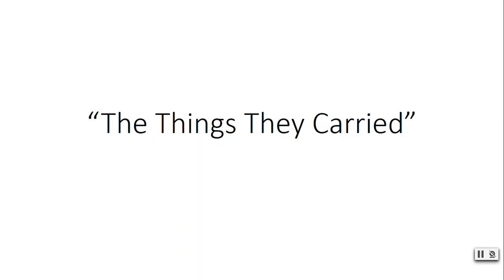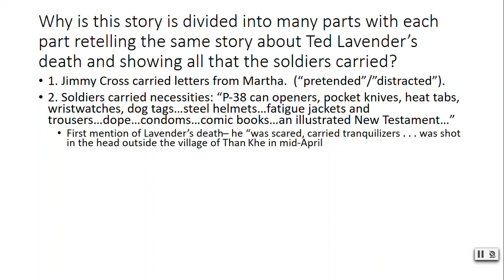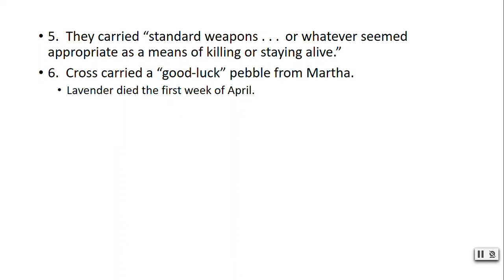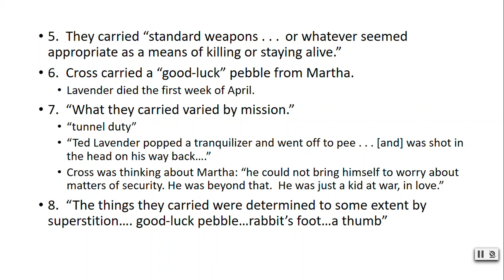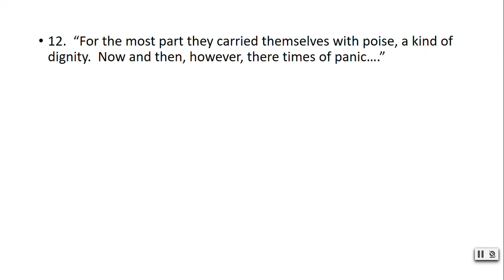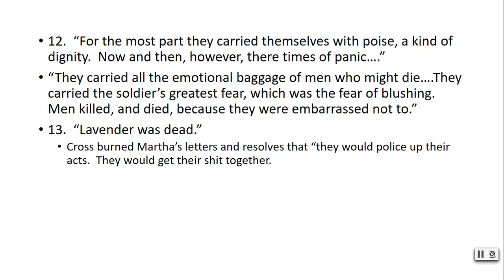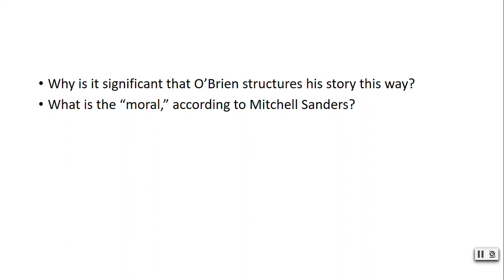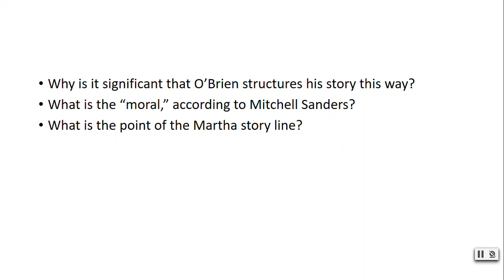The Things They Carried lecture video